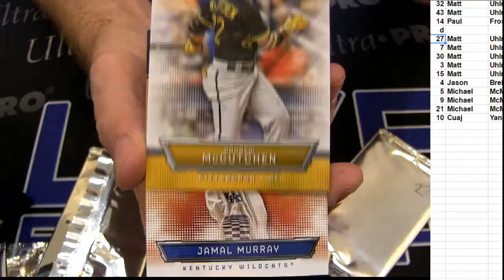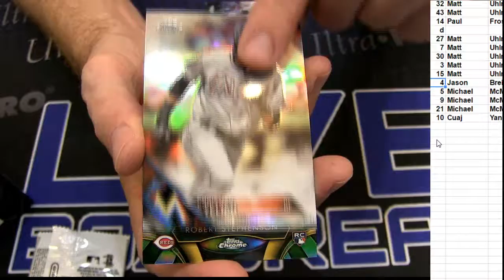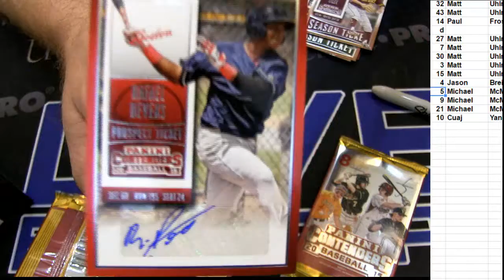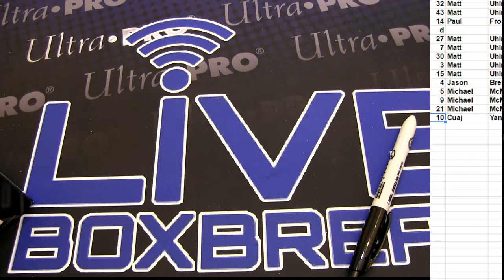Pick a Pack #1 LBB